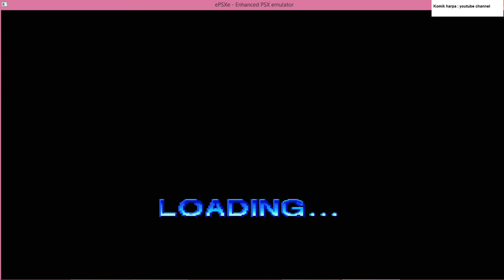Dragon Ball Z Ultimate Battle 22 - Android 16